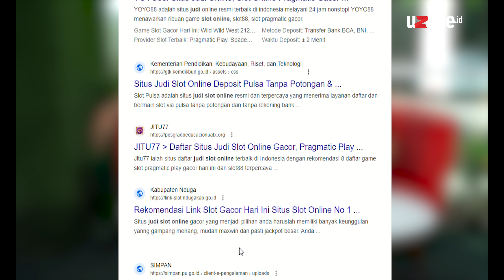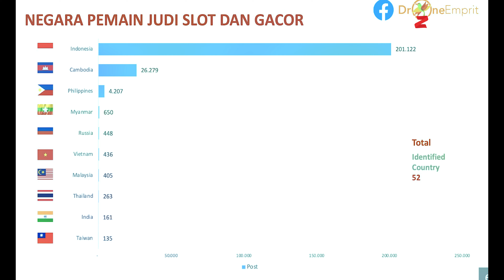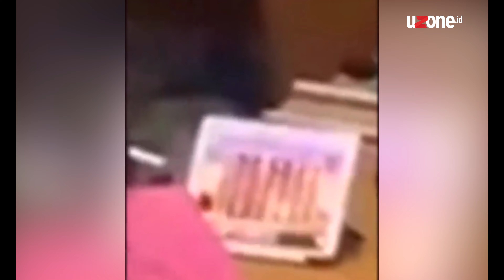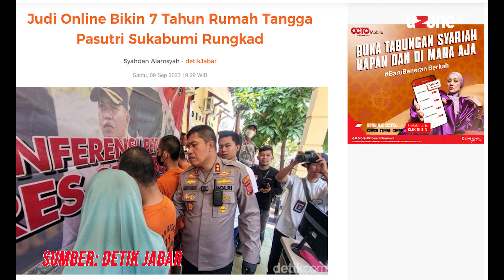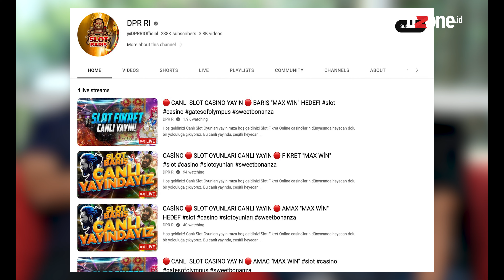RAHASIA GACOR!!! TONTON INI SEBELUM MAIN JUDI ONLINE!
Bisa dibilang saat ini Indonesia sedang darurat judi online, pemerintah seakan ‘ngebut’ membasmi perjudian online yang semakin marak di Indonesia.

Setiap harinya, Kemenkominfo melakukan pemblokiran dan pemutusan akses terhadap ratusan situs-situs dan konten perjudian online. Aplikasi populer seperti Higgs Domino Island pun ditendang dari Google Play Store dan App Store karena memiliki unsur perjudian online.

Selama beberapa bulan terakhir, ratusan ribu konten sudah dibasmi Kominfo, ratusan rekening juga sudah diblokir begitupun dengan oknum-oknum influencer yang mempromosikan judi online.